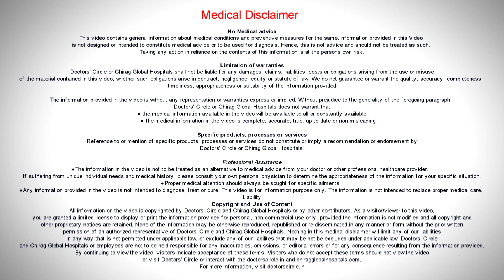WORLD LEPROSY DAY-Know about the Dreadful Disease & effect on body-Dr.Rajdeep Mysore|Doctors' Circle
Dr. Rajdeep Mysore | Phone 📞 + (Online & in-person appointment can be booked online or by call) Consultant Dermatologist & Dermatosurgeon | Charma Chirag Hospital, Bangalore, India
Leprosy is a dreaded disease that is caused by a bacteria called mycobacterium leprae. So this disease affects the nerves. So what does this disease do clinically? When the patient of leprosy comes to us we see initially white patches on the body and areas where there is no sensation on the body. As this progresses to other nerves, patients have loss of muscle action in those nerves. So they may have something called wrist drop. They're not able to lift their hand. They're not able to move their fingers. They may have something called foot drop where the foot is dragging along the ground when they're walking. They're not able to lift the foot properly. The chapel keeps slipping from the foot. So what makes leprosy so dangerous is that it's a very slowly progressing disease and many people don't know until they have lot of nerve damage. The problem with nerve damage is that it's irreversible so whatever nerve damage has occurred due to leprosy already cannot be reversed. But leprosy is treatable the bacteria can be killed with several antibiotics and early diagnosis and prevention of these deformities in leprosy is the main challenge. So World Leprosy Day is organized to spread awareness about this dreaded condition and to help patients to understand that they need to visit a skin specialist for early diagnosis and treatment of this condition. So you might have seen earlier beggars used to be there who didn't have fingers, who didn't have toes so these are the complications of leprosy. So when a patient loses sensations in the fingers the fingers start getting injured or infected and patient cannot feel pain and then the finger falls off, their toes fall off so this causes lot of deformities and it forces the people who are having jobs to lose their jobs and get into things like begging, causes lot of social problems. So awareness about this disease is very important.